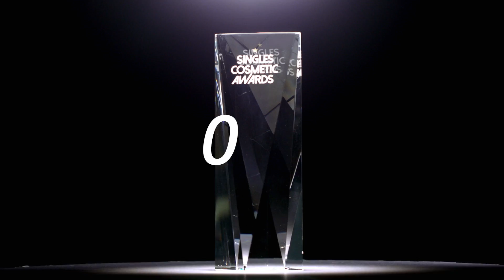[싱테나] 2019 싱글즈 코스메틱 어워드 BEST CREAM 아이오페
2019년 싱글즈 코스메틱 어워드 BEST CREAM 은 아이오페 슈퍼바이탈 크림입니다!